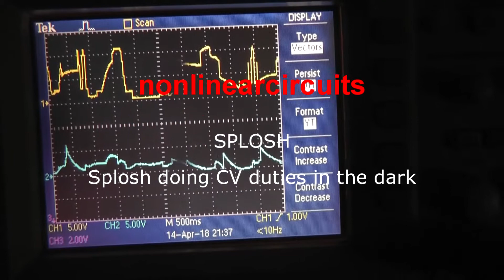Splosh 1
THIS VIDEO CONTAINS NO ACTUAL SPLOSHING. sorry it is a Eurorack synth module that mixes together CVs and audio in various ways